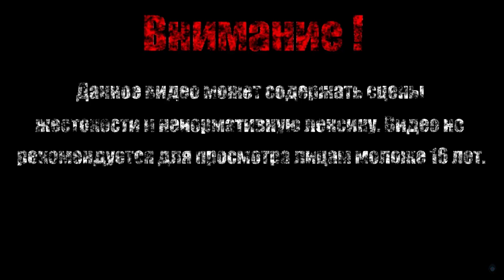ИСТИННЫЙ САМУРАЙ【Shadow Warrior】#1